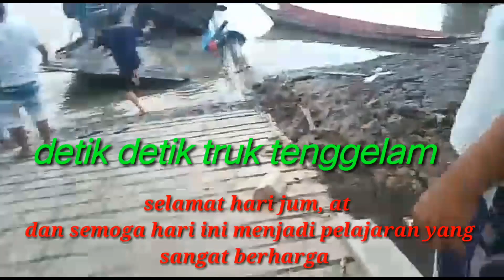Detik detik Truk DT tenggelam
Di penyeberangan melak jumat 20 maret 2020 terjadi insiden.
Sebuah kapal peri penyeberangan tenggelam besama muatan sebuah truk dt..

Makasih